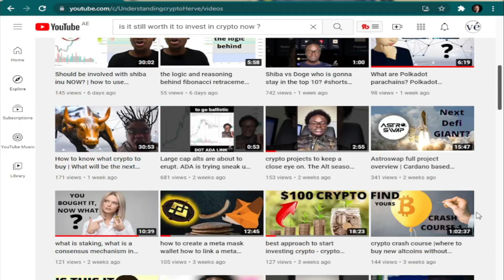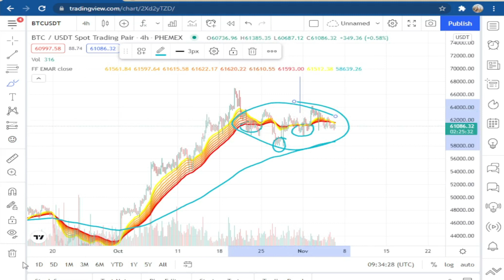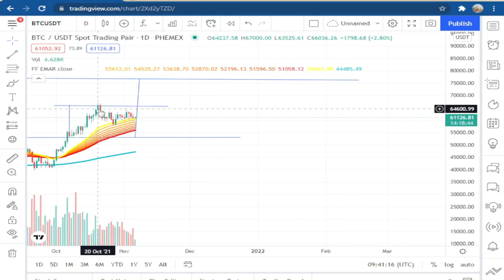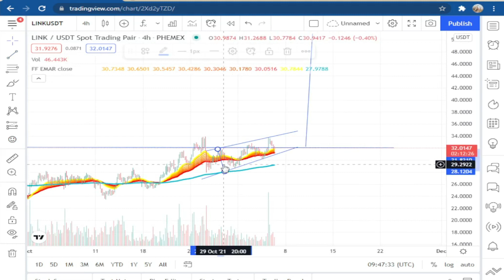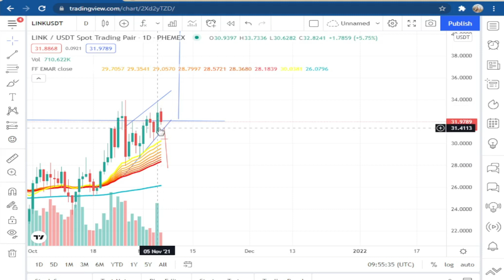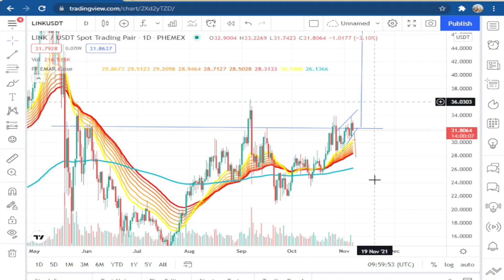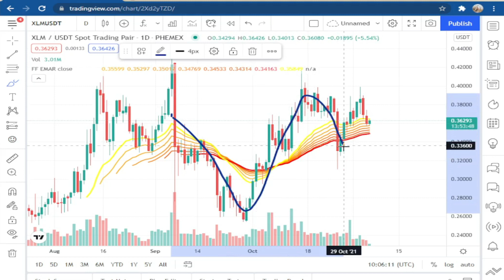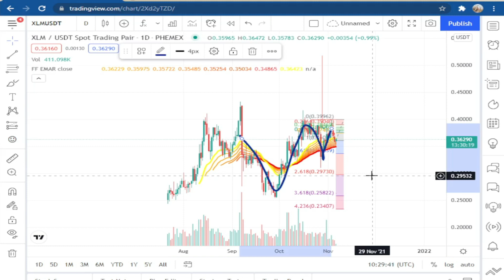Chainlink price potential, Stella Lumens and bitcoin technical analyses chainlink potential is scary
chainline price potential - chainlink's potential is scary!  - chainlink price update.  Stella lumens, and bitcoin price analyses

chainline price potential - chainlink big integrations - chainlink price prediction & forecast - link news today.

chainlink's potential is scary!
chainlink link crypto link token chainlink explained chainlink price prediction chainlink 2025 .

why you should own atleast 500 stellar lumens (xlm) 🤑 stellar lumens price prediction | xlm news.  what you're probably most interested in is the stellar lumens xlm price prediction and xlm crypto in general  but i'll give you all the info on the stellar lumens today  xlm technical analysis and much more than just stellar lumens xlm prediction.